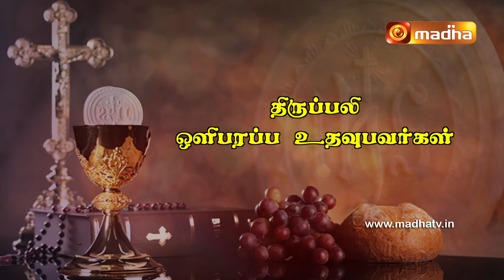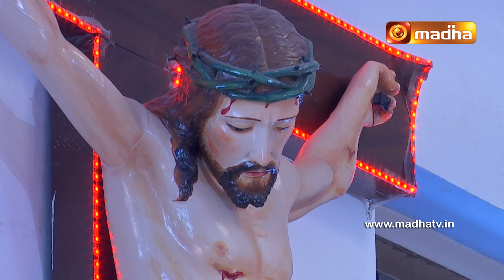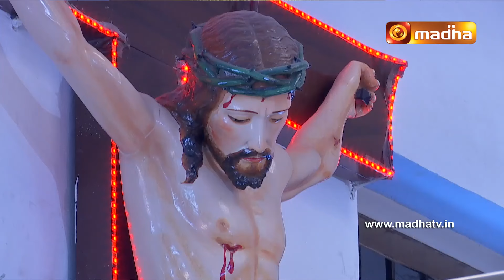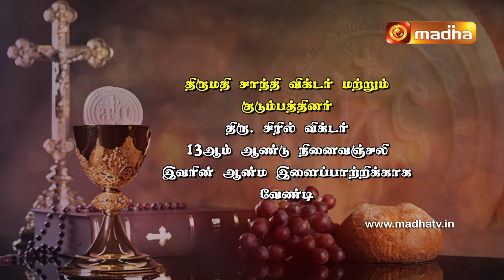🔴 06 MARCH 2024 Holy Mass in Tamil 06:00 PM (Evening Mass) | Madha TV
🔴 06 MARCH  2024  Holy Mass in Tamil